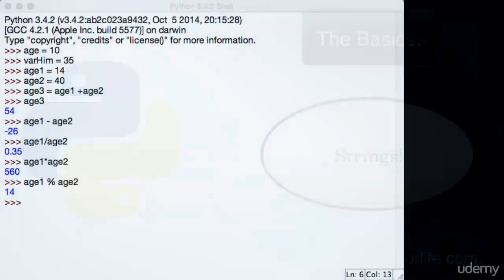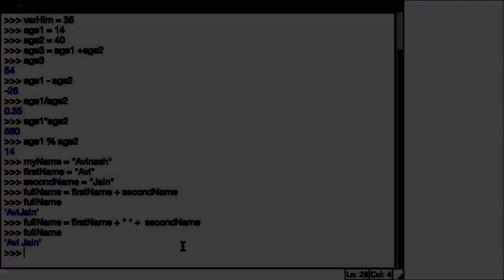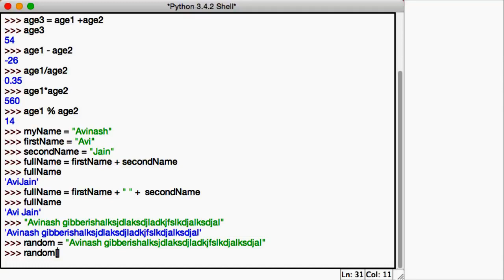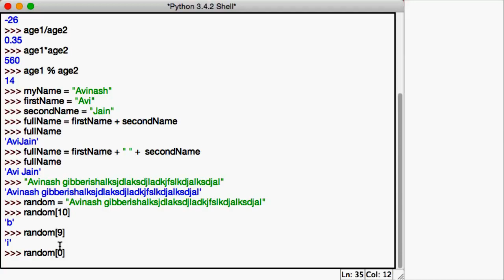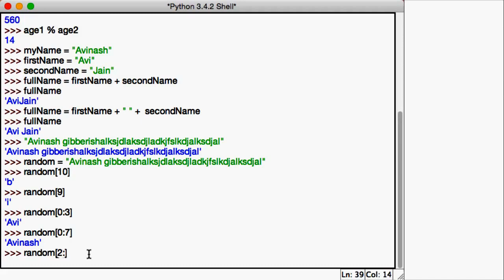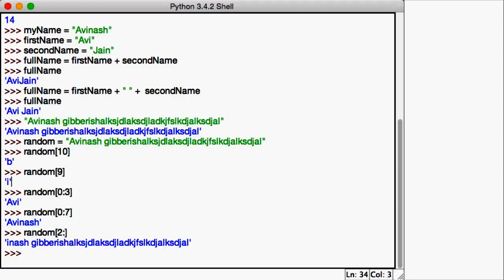02 The Basics Data Types 04 Strings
02 The Basics Data Types   04 Strings